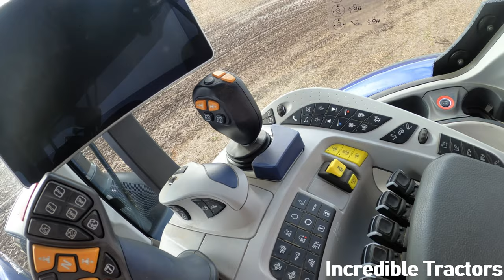2022 New Holland T7.315 HD Blue Power 6.7 Litre 6-Cyl Diesel Tractor (300 / 313 HP) with Kuhn RVT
Rea Valley Tractors - New Holland Dealer at
Whitchurch Young Farmers Club (YFC) Ploughing Match - Market Drayton, Shropshire, England, United Kingdom - Saturday 25th March 2023

2022 New Holland T7.315 HD Blue Power 6.7 Litre 6-Cyl Diesel Tractor (300 / 313 HP)
Kuhn Optimer L 5000 Stubble Disc Cultivator